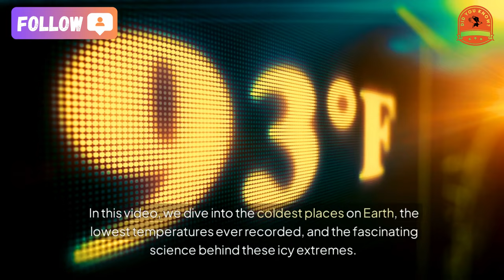[did you know] How Cold Can Earth Get?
How Cold Can Earth Get? Mind-Blowing Facts About the Planet’s Chilliest Spots!
Have you ever wondered just how cold our planet can get? From the frosty peaks of Antarctica to the frozen villages of Siberia, Earth’s extreme cold is both awe-inspiring and terrifying. In this video, we dive into the coldest places on Earth, the lowest temperatures ever recorded, and the fascinating science behind these icy extremes. Let’s take a chilling journey!
The Coldest Temperature on Earth
• East Antarctic Plateau: At an unbelievable -98°C (-144°F), this icy desert holds the title of the coldest place on Earth! The bone-chilling record was set thanks to clear skies and ultra-dry air, which trap no heat.
Record-Breaking Cold in Antarctica
• Vostok Station: Before the East Antarctic Plateau’s claim to fame, Vostok Station held the record with -89.2°C (-128.6°F) in 1983. Imagine stepping outside into that vortex of icy air—yikes!
The Coldest Inhabited Place
• Oymyakon, Russia: This Siberian village isn’t just cold—it’s the coldest inhabited place on Earth! In 1924, temperatures plunged to -71.2°C (-96.2°F). Yet, people still live there, proving human resilience knows no bounds.
Northern Hemisphere’s Record Low
• Klinck Weather Station, Greenland: On December 22, 1991, Greenland shocked the world with -69.6°C (-93.3°F), the coldest temperature ever recorded in the Northern Hemisphere.
The World’s Coldest City
• Yakutsk, Russia: Welcome to Yakutsk, where winter temperatures regularly hit -50°C (-58°F) and beyond! On January 18, 2023, it set a record with -62.2°C (-80°F). Despite this, 250,000 people call it home, living atop permafrost.
What Does Extreme Cold Teach Us?
Scientists study these icy extremes to understand how our planet functions and to track changes brought about by climate change. Even as cold records are broken, Earth is warming overall—a reminder of the delicate balance we need to protect.
What’s the coldest temperature you’ve ever experienced? Your support keeps us exploring the coolest (and coldest!) topics out there. Stay curious!

★ Music editing software: dj virtual 9
★ Editing software: Camtasia9
★ Rendering software: FastStone Capture